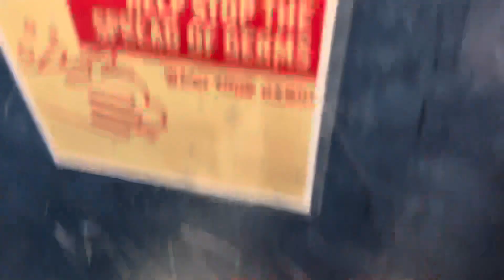Surf Bowl Men’s Restroom Full Shoot 2!